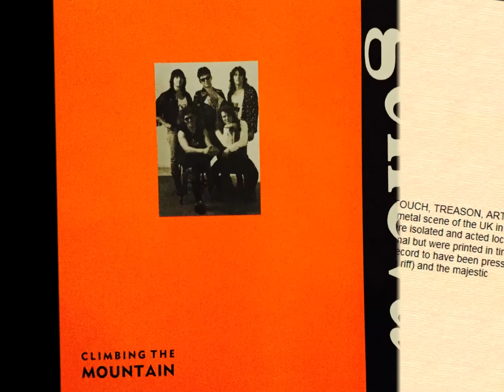Geneva Climbing the mountain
Radio One Rock show session February 1990.